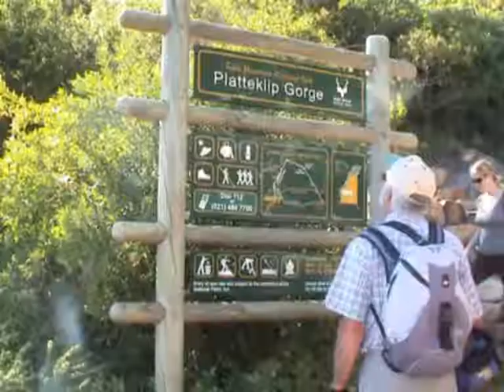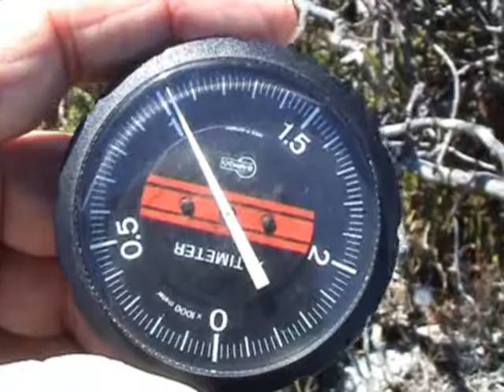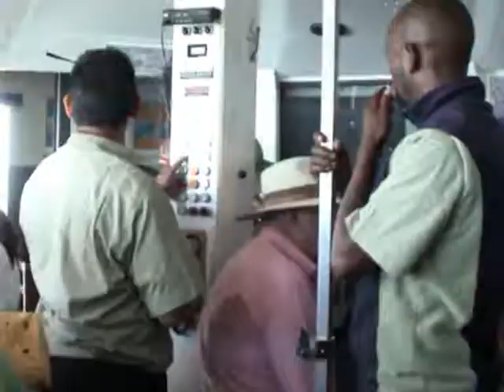BeklimmingTafelberg.wmv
Beklimming Tafelberg
Cape Town